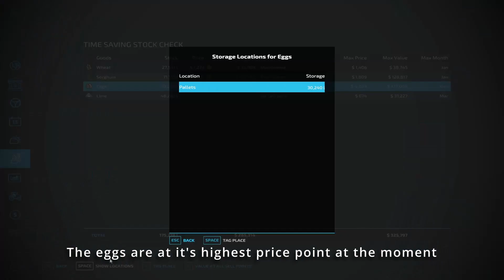Pay Day | Farm Upgrade | Farming Simulator 22 - Haut-Beyleron | Episode 15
Welcome to Farming Simulator 22.
This is episode 15 of farming simulator Haut-Beyleron series, hope you guys like it.
We are getting a huge pay day today, eggs pay very well, can make huge amounts of money if you do chickens properly